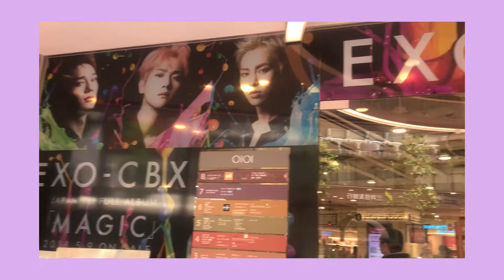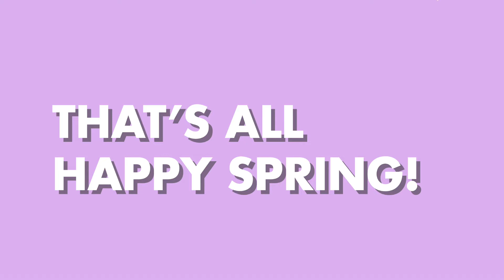Spring Pt 3 | Tokyo Art Galleries and EXO-CBX | Fukushima JET Programme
A video scrapbook for the month of May, 2018

Spent some time with my family, spent some time in line for Exo merchandise. It was a nice month.